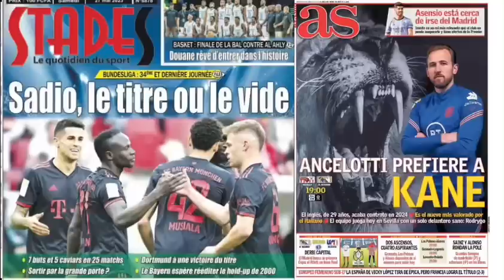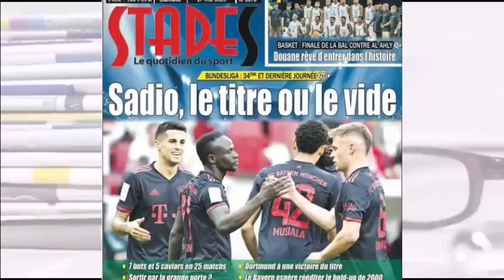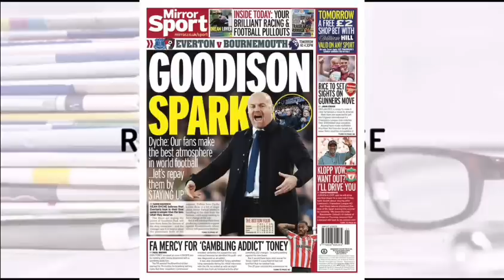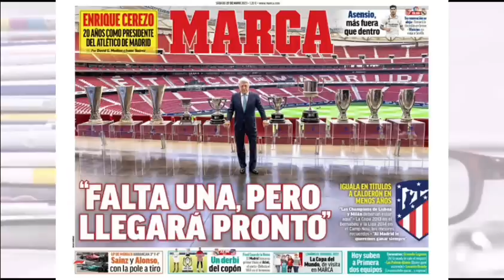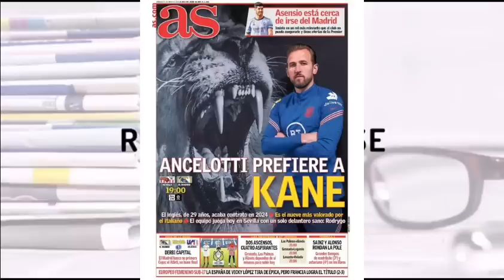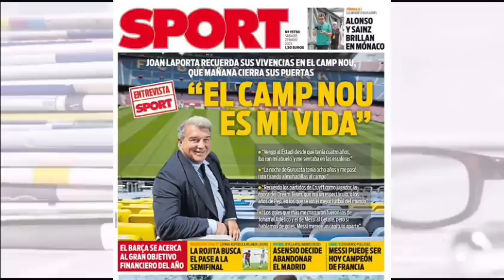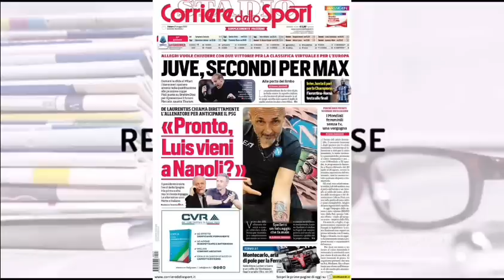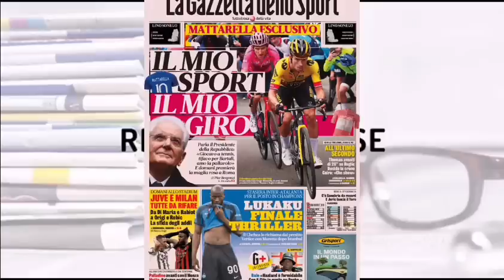📰: SADIO & le Bayern Veulent le titre de Bundesliga ou le Vide : Klopp a ouvert la porte a qui veut